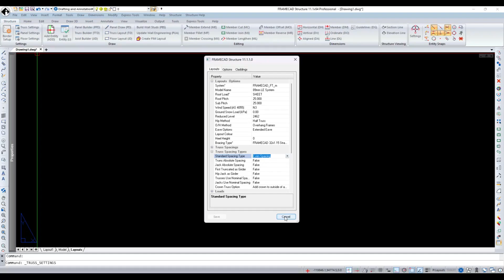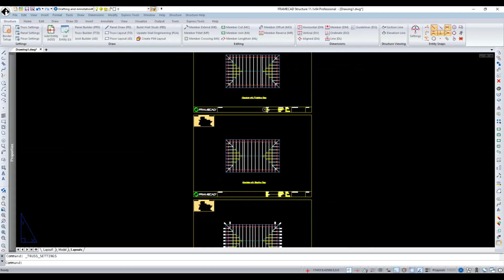Know-how 24 New Truss Spacing Options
Explore 3 new options for absolute spacing that are available in FRAMECAD Structure in this Know-how video.